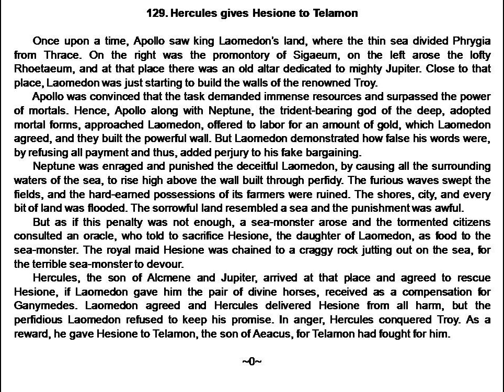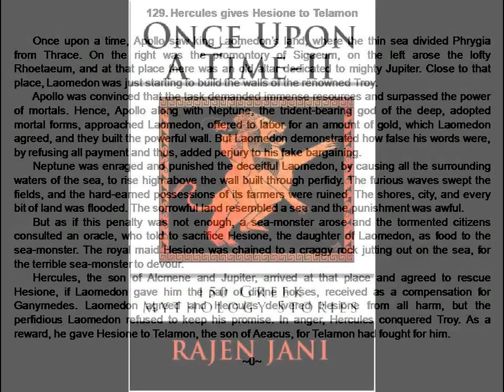Hercules gives Hesione to Telamon